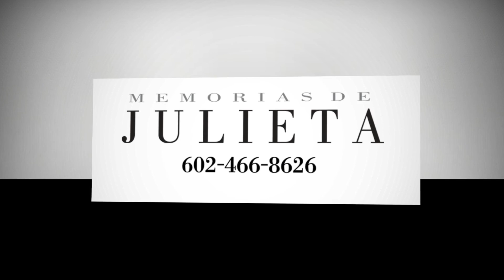Boda Carolina & Juan Fotografo en Phoenix Az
Fotografía Y Video Profesional para Quinceañeras, Bodas
Tenemos los mejores precios del valle
Tenemos paquetes que incluyen álbumes digitales, fotos para el salón y SlideShows con la música de su preferencia
En Facebook como "Memorias de Julieta Photography"